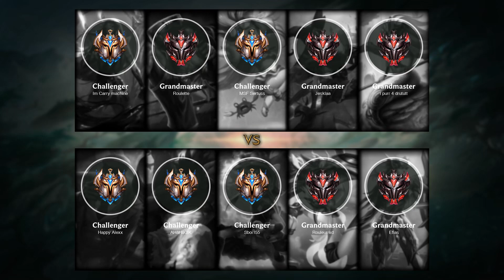Annie Mid vs Zoe - EUW Challenger Patch 11.21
- Skin: Classic Annie
- Primary Rune: Predator

Timeline:
00:00 Ban & Pick
00:15 Runes & Abilities
01:42 Gameplay
04:35 Team FIGHT
05:12 Gameplay
06:49 Team FIGHT
07:17 Gameplay
09:05 Team FIGHT
09:42 Gameplay
10:04 Team FIGHT
10:58 Gameplay
11:56 Team FIGHT
12:24 Gameplay
13:32 Team FIGHT
14:06 Gameplay
14:46 Team FIGHT
15:24 Take down The Turret
15:51 Gameplay
16:12 Team FIGHT
16:40 Gameplay
18:07 Team FIGHT
18:36 Get a SOLO KILL
19:06 Gameplay
19:50 Team FIGHT
20:18 Get a SOLO KILL
20:46 Gameplay
22:23 Team FIGHT
22:51 Gameplay
24:25 Get a SOLO KILL
24:48 Team FIGHT
25:11 Gameplay
26:15 Team FIGHT
26:42 End credit